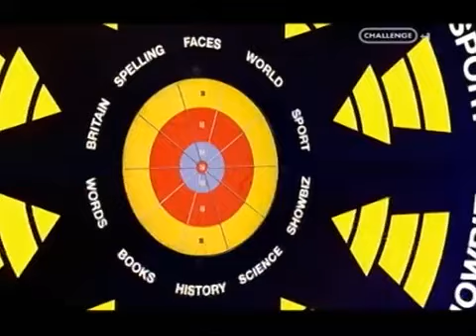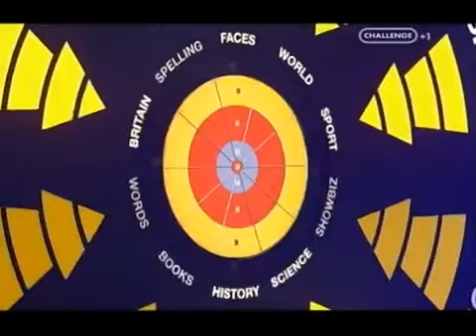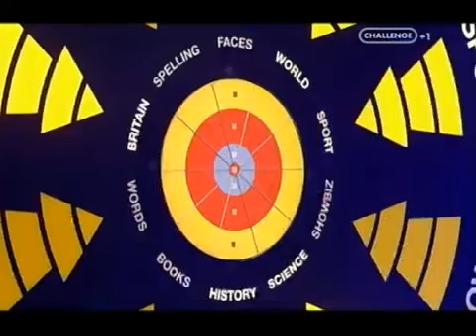Bullseye Episode 16 Part 1 of 2 - Challenge TV from 2006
Excellent episode of Bullseye and I believe one of the very few times a bullseye is scored on the very first dart thrown.